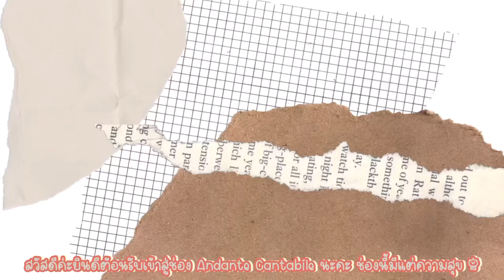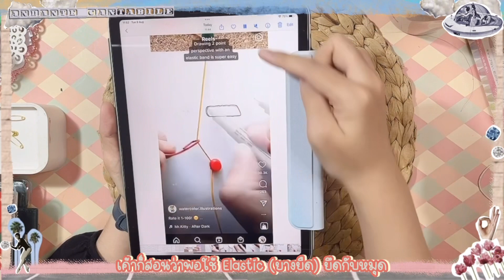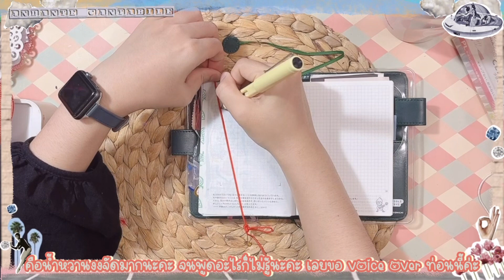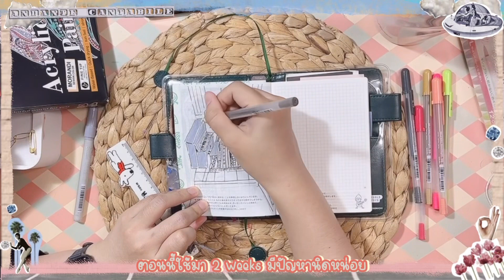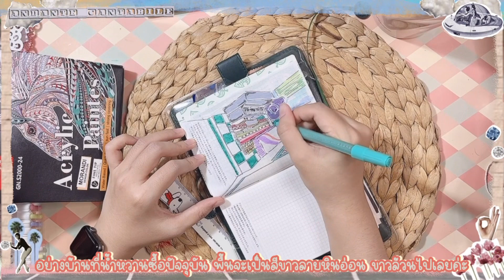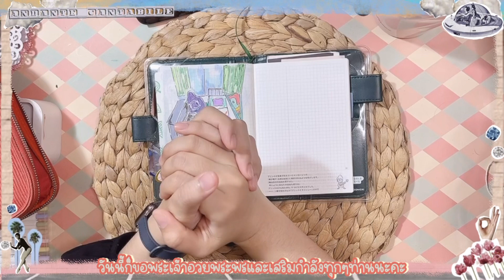Noob with Me: ลองตีเปอร์ตาม IG TUTORIAL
เรื่องเริ่มจากการวาดตึกเบี้ยวๆทำ Lesson Plan ค่ะ แล้วเหมือนฟ้าบันดาลให้เจอคลิปสอนการทำ perspective ให้เบี้ยวน้อยลง เลยทำตามดู ผลก็คือเบี้ยวน้อยลงจริง แต่คนนู้บอย่างเรา มันต้องพลาด เล่นทำวัตถุลอยแหงะแซะ เชิญติดตามความป่วงๆงงๆกันได้เลยค่า
รวม link ทุก social network ทางนี้ค่า

กดเข้าไปจะเจอ link ที่โยงไปแต่ละ SNS ไม่ว่าจะ IG, FB, Twitter รวมไปถึงสินค้าที่น้ำหวานใช้ใน clip ด้วยนะคะ
CREDIT CORNER

♫ Artist : Oneul
☆ Title: Butter Beer

ซับใช้ VLLO ค่ะ แต่ fonts น้ำหวานไปซื้อมาจากหลายแอคใน IG ค่ะ

What a Koh Goh Day!